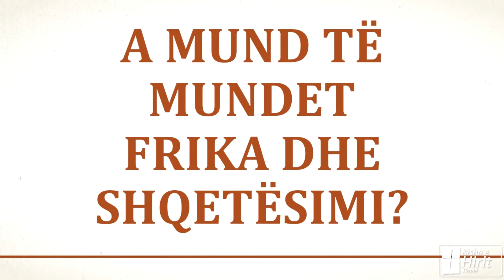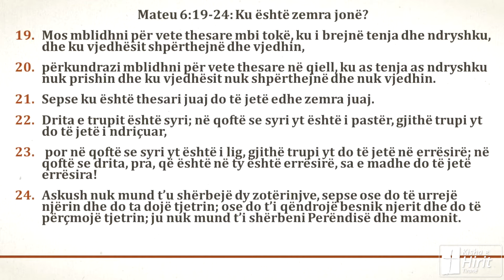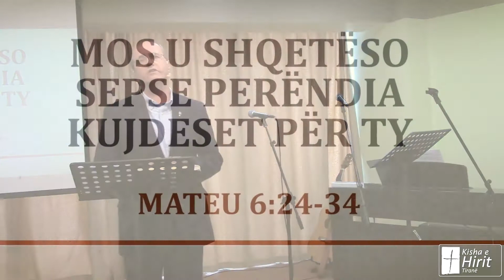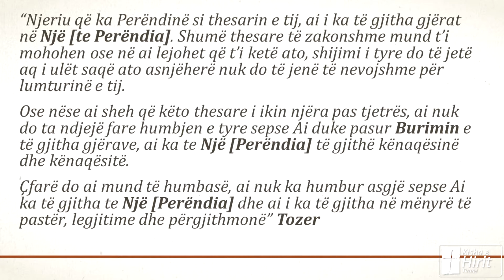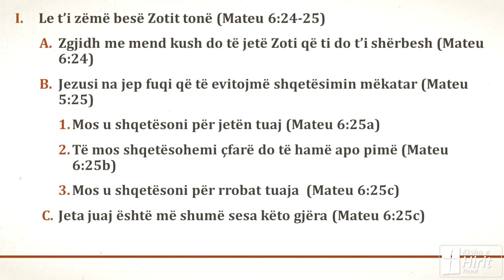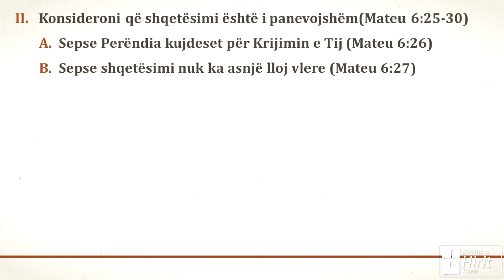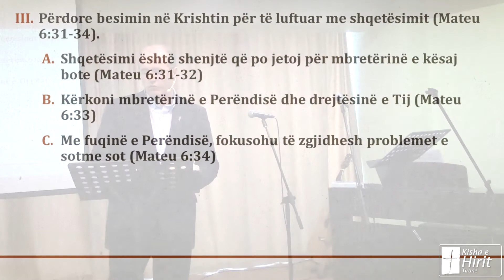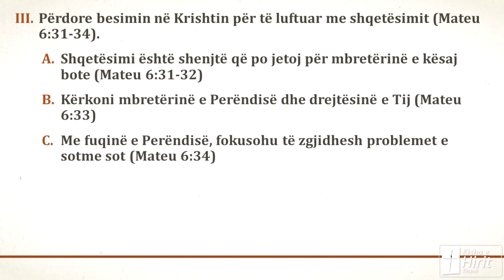A Mund të Mundet Frika dhe Shqetësimi? | Predikim nga Mateu 6:24-34 | Kisha e Hirit Tiranë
Mesazhi i predikuar në Kishën e Hirit Tiranë, në 21 Qershor 2020.
Mesazhi: A mund të mundet frika dhe shqetësimi?
Pasazhi: Mateu 6:24-34

I. Le t'i zëmë besë Zotit tonë (Mateu 6:24-25)
   A. Zgjidh me mend kush do të jetë Zoti që do t'i shërbesh (Mateu 6:24)
   B. Jezusi na jep fuqi që të evitojmë shqetësimin mëkatar (Mateu 5:25)
      1. Mos u shqetësoni për jetën tuaj(Mateu 6:25a)
      2. Të mos shqetësohemi çfarë do të hamë apo pimë (Mateu 6:25b)
      3. Mos u shqetësoni për rrobat tuaja (Mateu 6:25c)
   C. Jeta juaj është më shumë sesa këto gjëra (Mateu 6:25c)
II. Konsideroni që shqetësimi është i panevojshëm (Mateu 6:25-30)
   A. Sepse Perëndia kujdeset për Krijimin e Tij (Mateu 6:26)
   B. Sepse shqetësimi nuk ka asnjë lloj vlere (Mateu 6:27)
III. Përdore besimin në Krishtin për të luftuar me shqetësimin (Mateu 6:31-34)
   A. Shqetësimi është një shenjë që po jetoj për mbretërinë e kësaj bote (Mateu 6:31-32)
   B. Kërkoni mbretërinë e Perëndisë dhe drejtësinë e Tij (Mateu 6:33)
   C. Me fuqinë e Perëndisë, fokusohu të zgjidhësh problemet e sotme sot (Mateu 6:34).

"24 Askush nuk mund t'u shërbejë dy zotërinjve, sepse ose do të urrejë njërin dhe do ta dojë tjetrin; ose do t'i qëndrojë besnik njerit dhe do të përçmojë tjetrin; ju nuk mund t'i shërbeni Perëndisë dhe mamonit.
25 Prandaj po ju them: mos u shqetësoni për jetën tuaj, për atë që do të hani ose do të pini, as për trupin tuaj, për atë që do të vishni. A nuk është vallë jeta më me vlerë se ushqimi dhe trupi më me vlerë se veshja?
26 Vini re zogjtë e qiellit: ata nuk mbjellin, nuk korrin dhe nuk mbledhin në hambare; megjithatë Ati juaj qiellor i ushqen. A nuk vleni ju shumë më tepër se sa ata?
27 Dhe cili nga ju, me gjithë kujdesin e tij, mund t'i shtojë shtatit të tij qoftë edhe një kubit të vetëm?
28 Pse shqetësoheni për veshjen tuaj? Vini re si rriten zambakët e fushës: ata nuk lodhen dhe nuk tjerrin;
29 dhe unë, pra, po ju them se Salomoni vetë, me gjithë lavdinë e tij, nuk ishte veshur si ndonjë nga ata.
30 Tani nëse Perëndia e vesh kështu barin e fushës, që sot është dhe nesër hidhet në furrë, vallë nuk do t'ju veshë shumë më tepër ju, njerëz besimpakë?
31 Mos u shqetësoni, pra duke thënë: "Çfarë do të hamë ose çfarë do të pimë, ose me çfarë do të vishemi?".
32 Sepse janë paganët ata që kërkojnë të gjitha këto gjëra; Ati juaj qiellor, pra, e di mirë se ju keni nevojë për të gjitha këto gjëra.
33 Por para së gjithash kërkoni mbretërinë e Perëndisë dhe drejtësinë e tij dhe të gjitha këto gjëra do t'ju shtohen.
34 Mos u brengosni, pra, për të nesërmen, sepse e nesërmja do të kujdeset vetë për vete. Secilës ditë i mjafton pikëllimi i vet''.